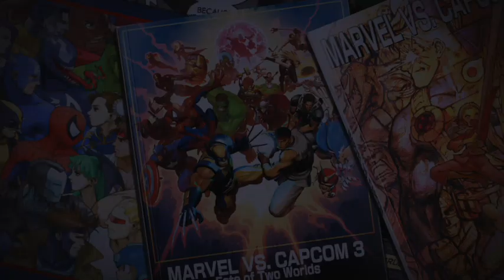Ironman x3 (The Ram) vs. Thor x3 (emc) & various teams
Fun sets with theram, includes triple strange, triple spencer and Abyssius trying to cope with it all. Check time stamps below. Neutral game at it's finest.

00:00 - Ironman x3 vs Thor x3
04:25 - Spencer x3 vs. Mag/Dante/Frank
07:46 - Strange x3 vs. Ironman x3
10:40 - Thor x3 vs. Dante x3
14:49 - Thor x3 vs. Wesker/Dante/Mag
17:20 - Thor x3 vs. Ironman x3
20:44 - Thor x3 vs. Mag/Doom/Dante
22:57 - Thor x3 vs. Ironman x3
26:42 - Thor x3 vs. Ironman x3
29:57 - Thor x3 vs. Ironman x3
32:20 - Thor x3 vs. Nova/Mag/Dante
36:18 - Thor x3 vs. Ironman x3
40:40 - Thor x3 vs. Nova/Mag/Dante
43:18 - Thor x3 vs. Ironman x3
45:12 - Thor x3 vs. Ironman x3
47:44 - Thor x3 vs. Ironman x3
51:03 - Thor x3 vs. Ironman x3
53:56 - Ironman x3 vs. Thor x3